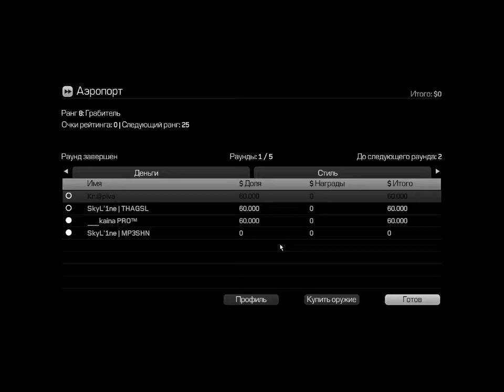Kane & Lynch 2: Dog Days - Multiplayer Airport ( Fragile Alliance )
Fragile Alliance